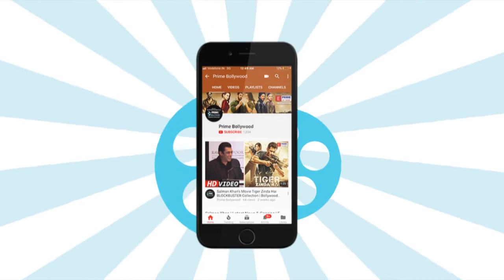Kangana Ranaut's Manikarnika NEW LOOK Out | Prime Bollywood | EPN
Watch the video to take a glimpse of Kangana Ranaut's Manikarnika.